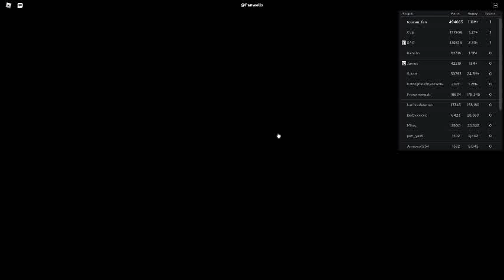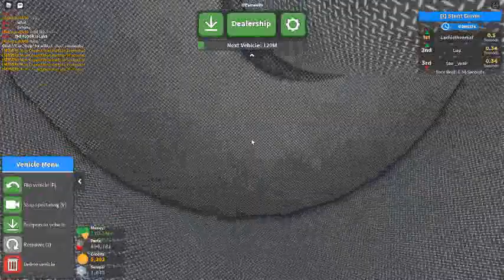Russia Car Crash Compilation 18760